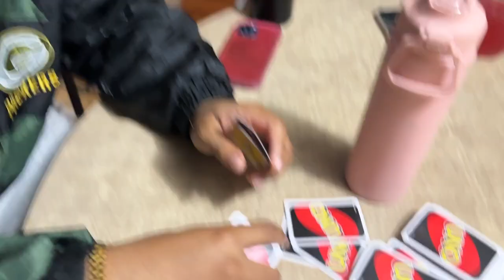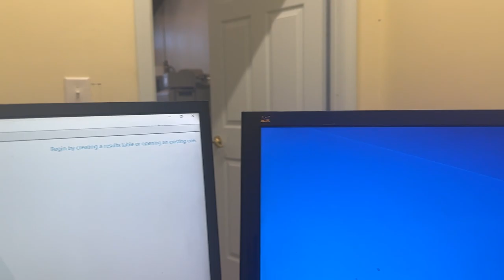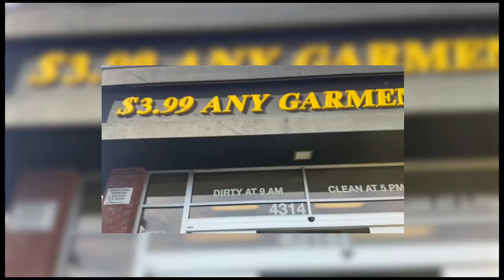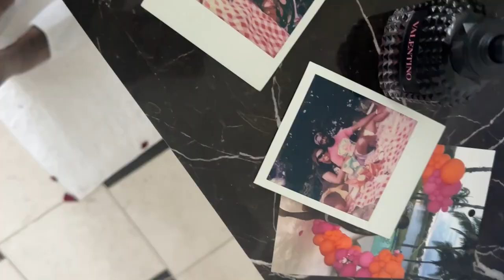NEW YEAR EVE WEEK VLOG:2024+FAMILY+DATE NIGHT+WALDORF HOTEL ATL+FUJI FLOWERS+PRESENT+FIREWORKS &MORE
Welcome to Episode 6 of Rasheda Be's world! I pray you guys enjoy this week's vlog and continue to have a blessed and Happy New Year . I hope this year is more than your dreams can imagine or grow to be. Continue to stay safe in a world full of craziness and "LIVE YOUR BEST LIFE".

0:00 New Year Intro
3:05 Pickup Nieces/ New Year Fireworks
2:21 Airplane/ Airport Chronicles
4:34 Celebration of Life/ Family Time
7:48 Family Charades/ Fun Times
9:00 Raccoon hit my car/Cocktail Lounge
9:32 Khalil& KK Nail Bar
10:12 Work Shenanigans/ AM Errands
14:00 Flowers Galore/ Dior Gift Backstory
20:06 Surprise Date
21:44 Romantic Waldorf Room Tour
22:13 Dinner @ Brassica
23:15 Bubbles/ Room Service/ Relaxation

Brown Jacket: Zara
Brown Dress: Shein
Denim Heels: Tom Ford
Denim Handbag: YSL
Hotel: Waldorf, ATLANTA
Restaurant: Brassica